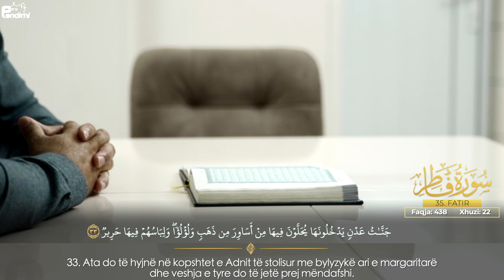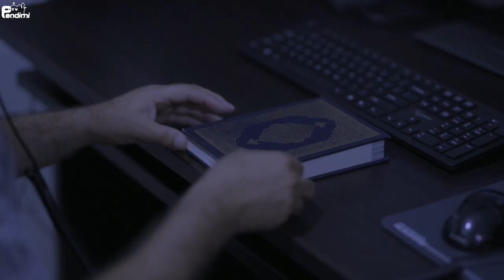Si depërtoi Kur'ani në estradën shqiptare?┇ Hfz. Adem Ramadani ┇ Episodi 05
Adem Ramadani një Hafëz dhe Këngtar nga Shkupi

Ky projekt "Hafëzët e trojeve shqiptare" i dedikohet hafëzëve më të dalluar shqiptar.
Është një orvatje modeste për të nxjerrë në dritë këto figura të rëndësishme, të cilët janë shembull për mbarë gjeneratat.

Projekti u realizua nga stafi i RTV Pendimit në bashkëpunim me hoxhën e nderuar Mr. Xheladin Leka.

Ekipi realizues:
Xheladin Leka
Enes Rrustemi
Isak Sinani
Lavdrim Munishi
Ermir Hoxha
Nehat Memedi
Bekim Dashi
Kushtrim Guraj

 © Ndalohet rreptësisht çdo ndërhyrje në videot e RTV Pendimit, qoftë shkëputje,
montim, përpunim i caktuar, apo shkarkim në kanale tjera, pa lejen paraprake të RTV Pendimit dhe të stafit përgjegjës.